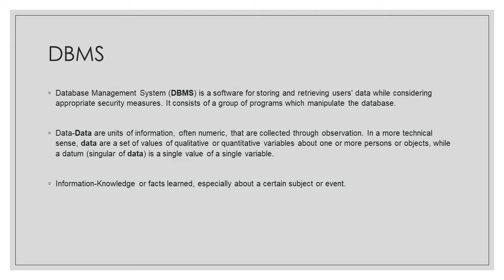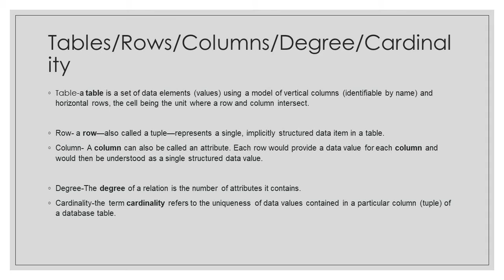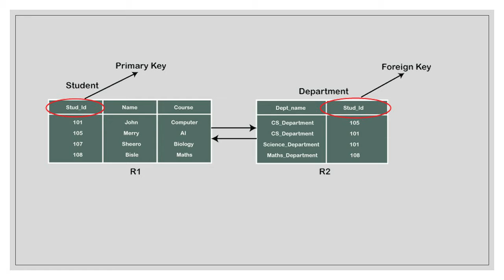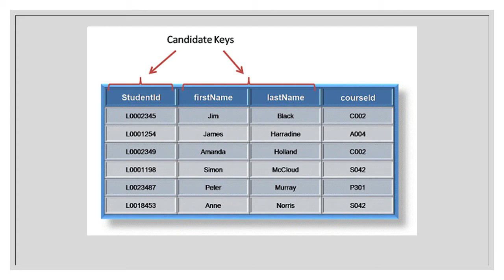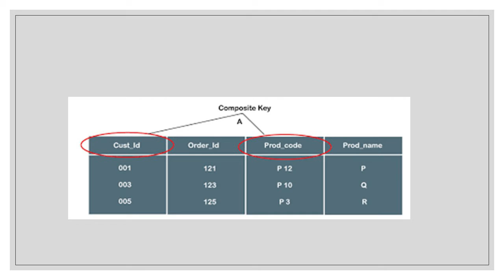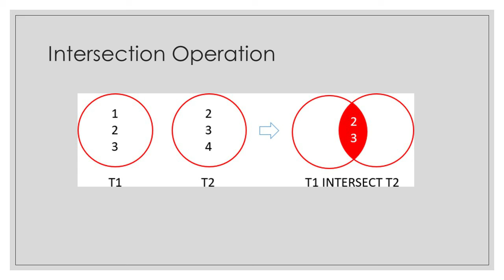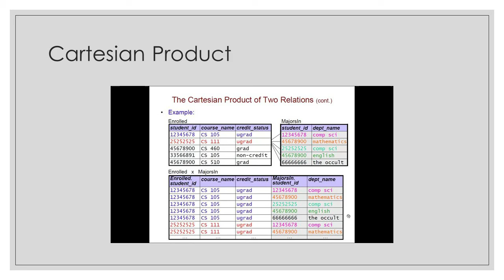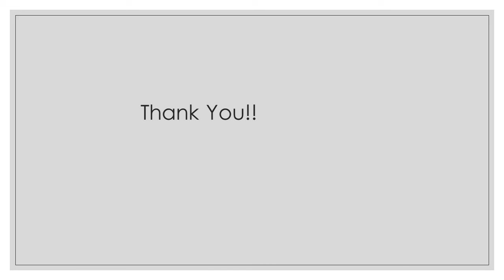Operations on Relation